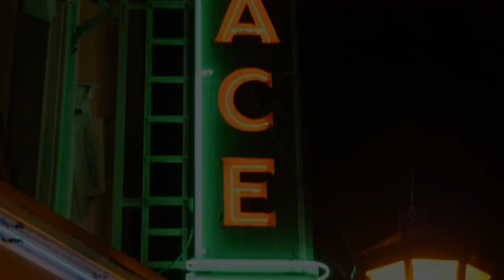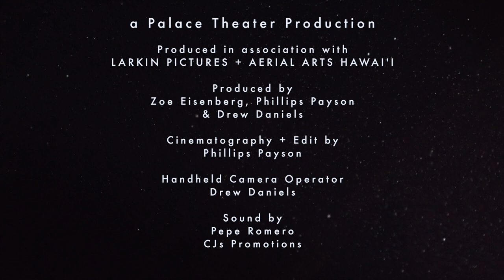Wrenn Bunker Koesters & Annie Bunker | Aerial Dance Duo | LIVE FROM THE EMPTY PALACE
Mother and son duo Annie Bunker and Wrenn Bunker Koesters perform a dreamlike aerial dance Live from the Empty Palace. Annie Bunker is a long-standing faculty member for the Dance department at both University of Hawaiʻi at Hilo and Hawaii Community College where Aerial Dance classes are offered.

Aerialists: Annie Bunker and Wrenn Bunker Koesters
Song: "Pushing Water" Original Score Chuck Koesters and Written Poetry by Charles Alexander

Produced in Association with Larkin Pictures LLC & Aerial Arts Hawai'i
Produced by: Zoe Eisenberg, Phillips Payson, Drew Daniels
Cinematography & Edit by: Phillips Payson
Sound by: Pepe Romero (CJs Promotions)

Stay healthy, stay informed and see you back at The Palace when it's safe out there.